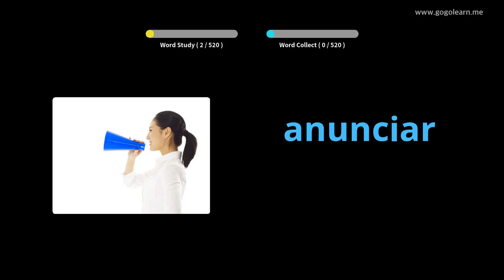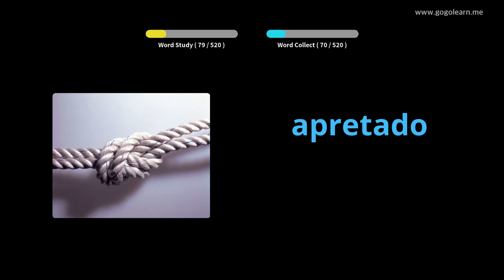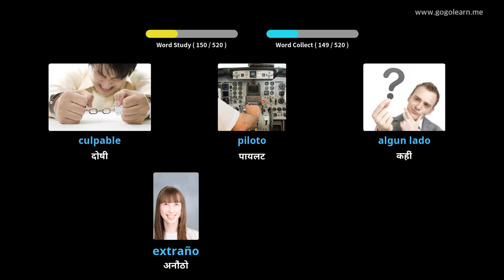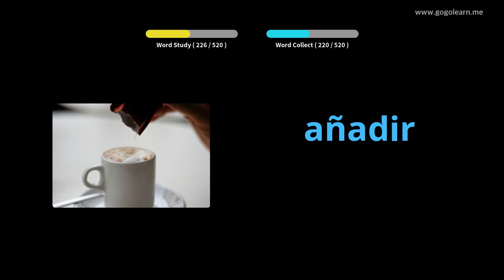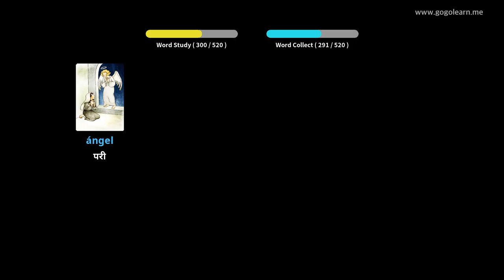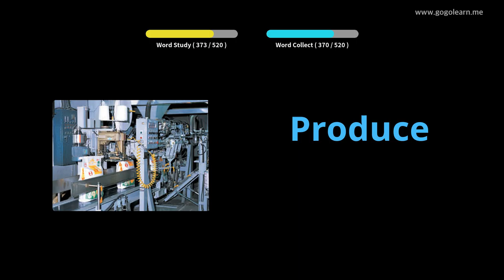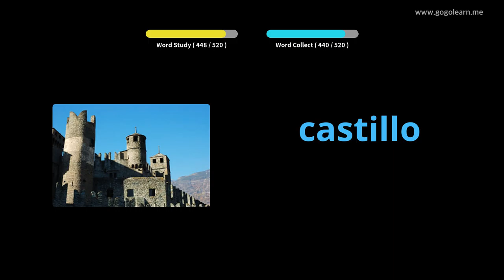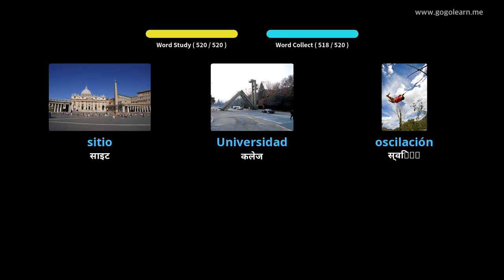स्पेनिश शब्दावली आधारभूत माध्यमिक स्कूल |Golearn